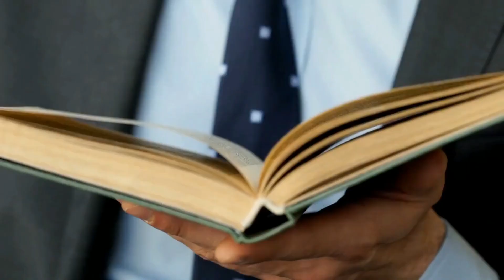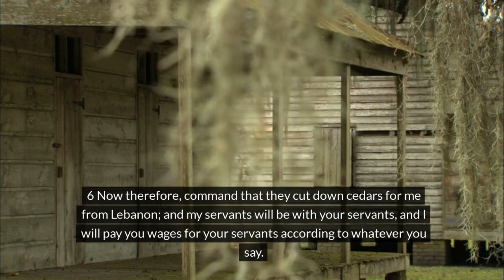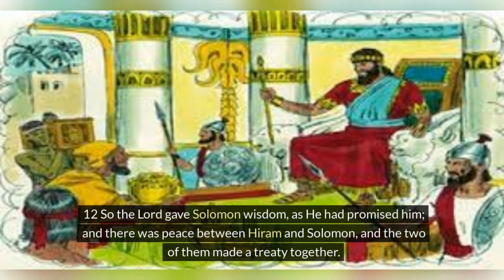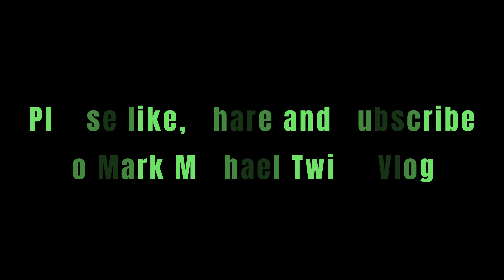1 KING CHAPTER 5 | LESSONS 1king5commentary 1kings5sermon 1kingschapter5explained🕊️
1 KING CHAPTER 5 | LESSONS 1king5commentary 1kings5sermon 1kingschapter5explained🕊️. Mark Michael Twins Vlog is a video blog that focuses on discussing and exploring various passages and themes from the Bible. These videos may include personal reflections, biblical teachings, and discussions with other Christians. The goal of a twins vlog is to provide viewers with a deeper understanding and appreciation of the Bible, as well as to encourage them in their faith and share the Gospel - Jesus Christ.

Lesson 1: Wisdom in Seeking Counsel

1 Kings chapter 5 teaches us the importance of seeking wise counsel before making significant decisions. King Solomon, renowned for his wisdom, understood the value of consulting with others, particularly in matters of governance and construction. This underscores the principle that no matter how knowledgeable or capable we may be, there is wisdom in seeking the perspectives and advice of others who may offer valuable insights and guidance.

Lesson 2: Fulfilling God's Purposes

Through the collaboration between King Solomon and Hiram, the king of Tyre, in the construction of the temple, we learn about the importance of fulfilling God's purposes. The temple was not just a grand structure but a symbol of Israel's devotion to God and His dwelling among His people. Similarly, in our lives, we are called to align our actions and endeavors with God's purposes, recognizing that true fulfillment comes from serving Him and advancing His kingdom.

Lesson 3: Strategic Planning and Preparation

1 Kings 5 illustrates the meticulous planning and preparation required for significant undertakings. Before commencing the construction of the temple, Solomon and his allies carefully organized resources, drafted plans, and mobilized manpower. This teaches us the importance of strategic foresight and diligent preparation in pursuing our goals and projects. By laying a solid foundation and executing well-thought-out plans, we position ourselves for success and effectiveness in our endeavors.

Lesson 4: Collaboration and Partnership

The partnership between King Solomon and Hiram highlights the significance of collaboration in achieving common goals. Despite their differences in nationality and background, they joined forces to accomplish the monumental task of building the temple. This reminds us of the power of unity and cooperation in overcoming challenges and accomplishing great feats. In our personal and professional lives, fostering collaborative relationships can lead to mutual benefit and collective success.

Lesson 5: Diligence and Perseverance

The construction of the temple required immense diligence and perseverance over many years. From securing materials to overseeing the labor force, Solomon demonstrated unwavering commitment to see the project through to completion. This teaches us the importance of persistence and determination in pursuing long-term goals. Despite obstacles and setbacks, staying focused and persevering through adversity can ultimately lead to the fulfillment of God's purposes in our lives.

Lesson 6: Acknowledging God's Provision

1 Kings 5 underscores the acknowledgment of God's provision in our endeavors. Solomon recognized that the resources and skills needed for building the temple came from God. By attributing the success of the project to God's grace and favor, Solomon demonstrated humility and gratitude. Similarly, in our achievements and accomplishments, it's vital to acknowledge God's role as the ultimate provider and source of all blessings, cultivating a posture of gratitude and dependence on Him.

Lesson 7: Legacy Building

The construction of the temple by King Solomon serves as a testament to the importance of legacy building. Solomon understood that his actions would leave a lasting impact on future generations. By dedicating himself to the construction of the temple, he ensured a legacy of faithfulness and devotion to God for centuries to come. This challenges us to consider the legacy we are building with our lives and encourages us to invest our time and resources in endeavors that will honor God and bless future generations.